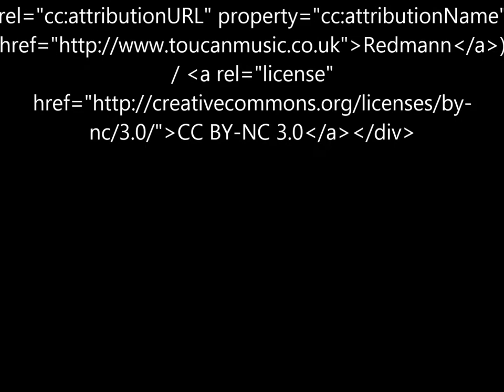The Grecian Rocks, Key Largo Hogfish at Coral Reef in the Florida Keys